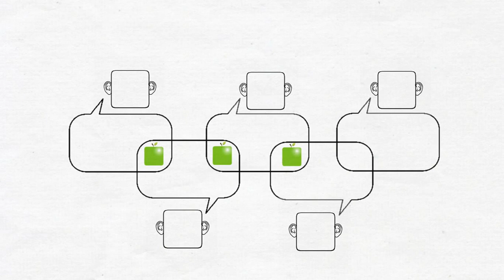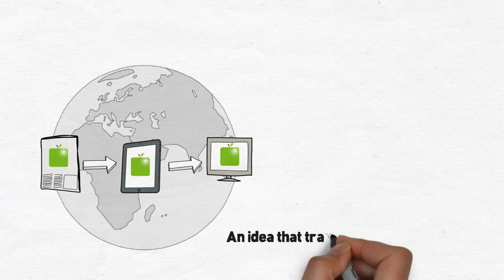Why Name Cactus